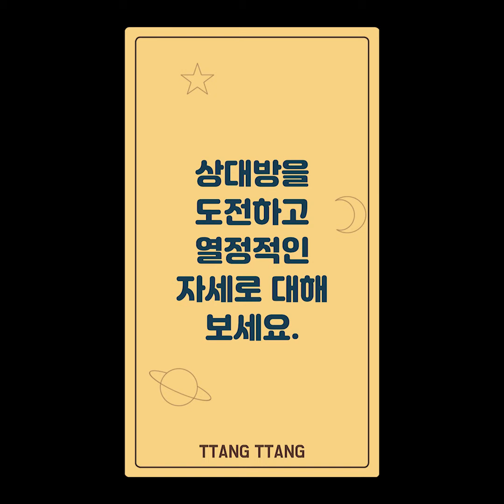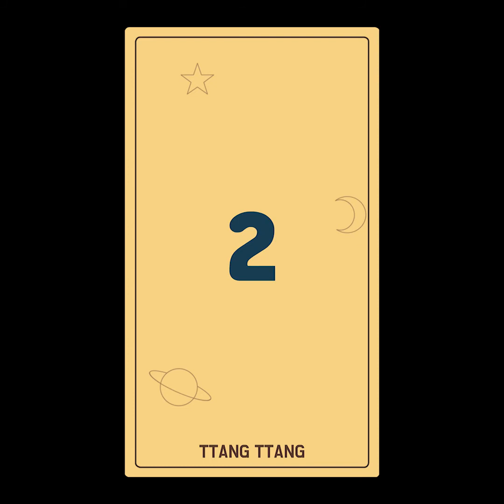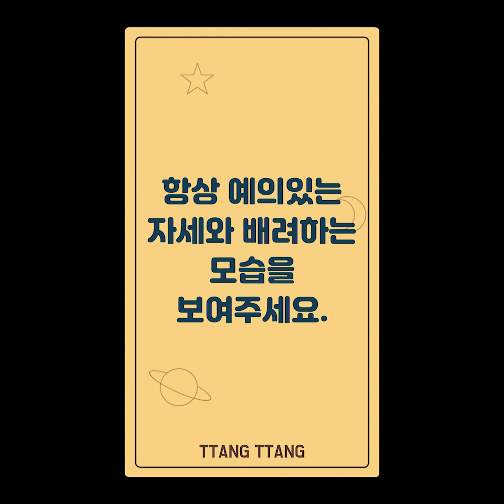[땅땅클래스] 타로/운세🔮 - 애정운(오늘의 연애운)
(*내용출처:사주닷컴)